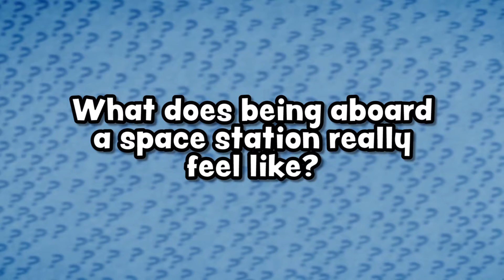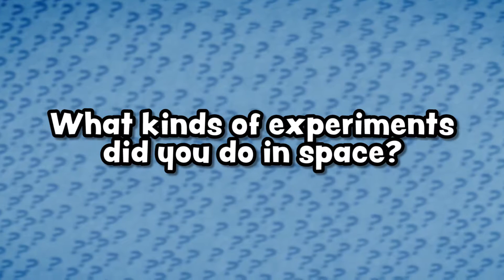Helen Sharman on life aboard a Space Station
Helen Sharman, the first British astronaut, and Operations Manager at Imperial College London, talks about life aboard a Space Station.

What does being aboard a space station really feel like?

What kinds of experiments did you do in space?

How do toilets in space work?